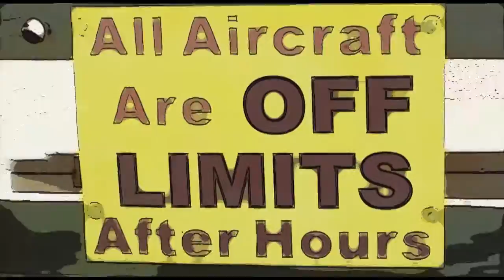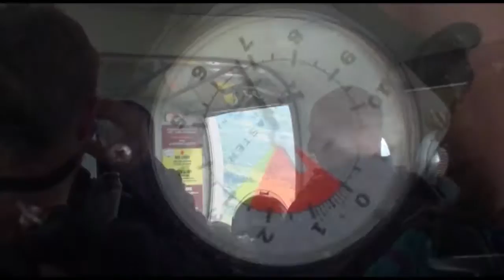Morgan 7 16 16